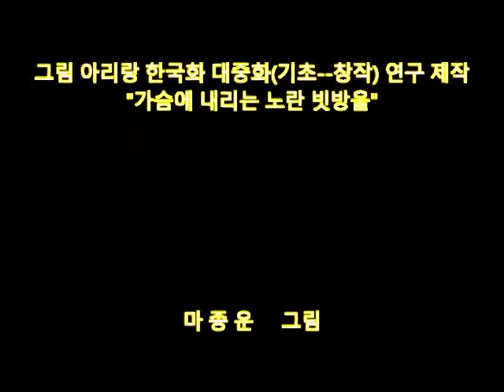한국화 (Korean Art) 대중화 (기초-창작) "가슴에 내리는 노란비"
Ma jong un Artist work
한국화 대중화의 일환으로 주요 기법을 기초에서 창작까지 전수 보급합니다.